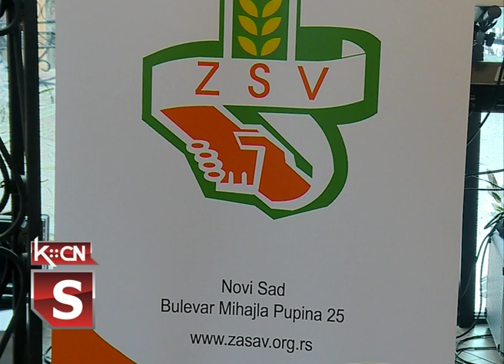Poljoprivredna proizvodnja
Poljoprivredna proizvodnja u prošloj godini bila je uslovljena nepovoljnim klimatskim uslovima i velikim deficitom padavina što se odrazilo na prinos. Ovo je opšta ocena stručnjaka iz agrara na proteklom godišnjem skupu zadrugara održanom u organizaciji Zadru\nog saveza Vojvodine